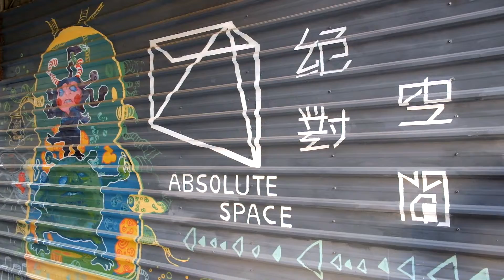2014/12/20小民市集 @ 市井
【小民市集】

時間: 2014/12/20 星期六 13:00-18:00
地點:市井   台南市中西區民生路一段205巷9號
主辦:市井